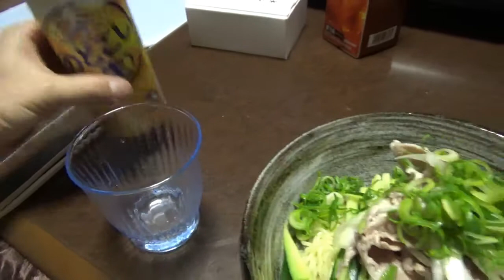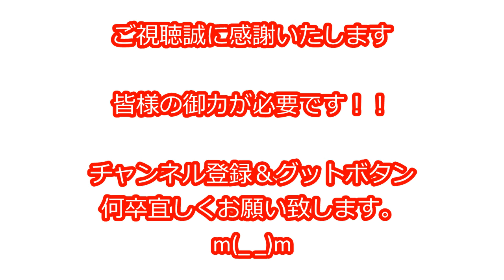コーギー 13才 チマビッチ 1週間の宴 の模様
夜の宴の動画が、たまってしまいまして、、全部をのせるのは時間がかかるので、まとめてみました(*´▽｀*)

毎日毎晩のチマニョンとの楽しみな時間です(*´▽｀*)

動画内の効果音、無料素材を使わさせていただいております